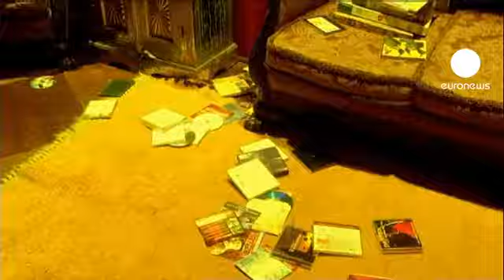euronews le mag - "In questo album ci sono io": parola di Alicia Keys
"Girl On Fire" è il quinto album in studio dell'americana Alicia Keys, cantantautrice e produttrice, vincitrice di 14 Grammy. L'album contiene 13 brani, prodotti da Alicia Keys. Pezzi forti e intime ballate modellate sulla sua vita emozionante, un repertorio di carattere.